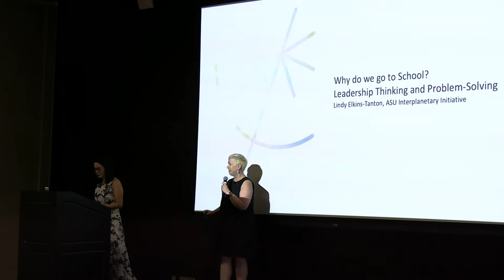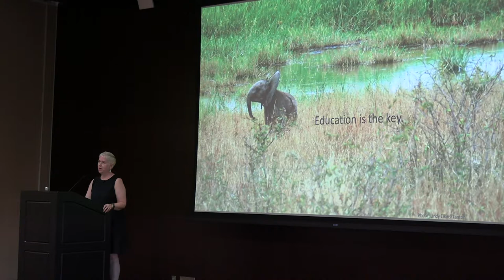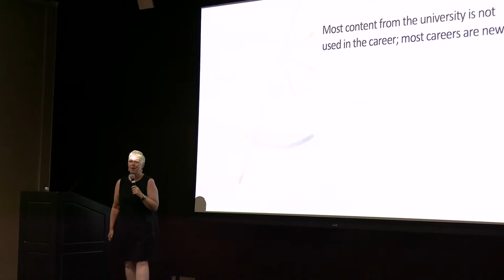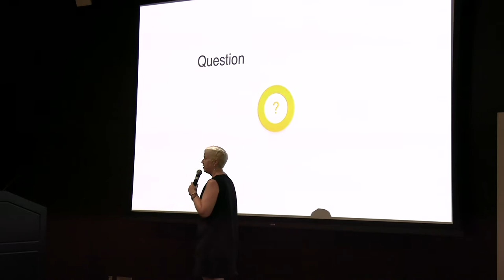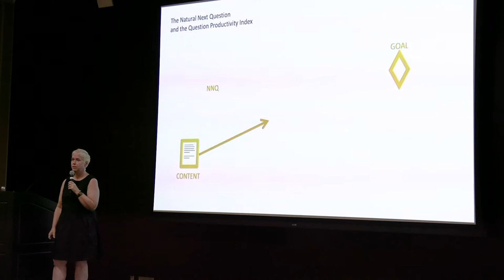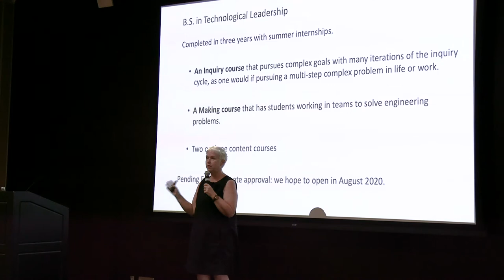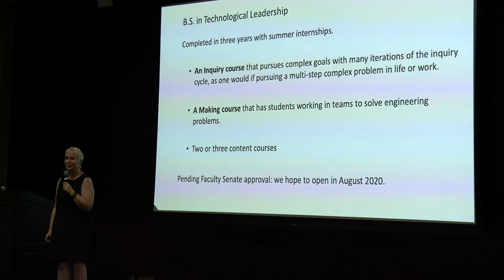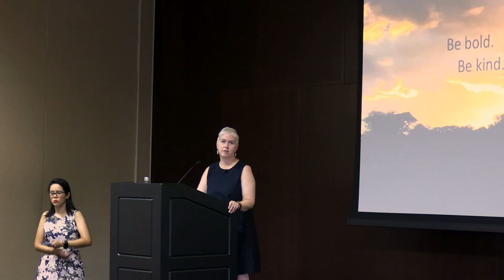Why do we go to School? Leadership Thinking and Problem Solving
Lindy Elkins-Tanton, PhD